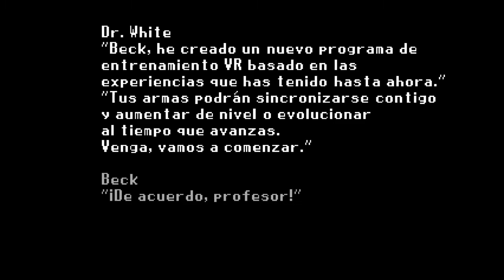GAL*GUNVOLT BURST Gameplay